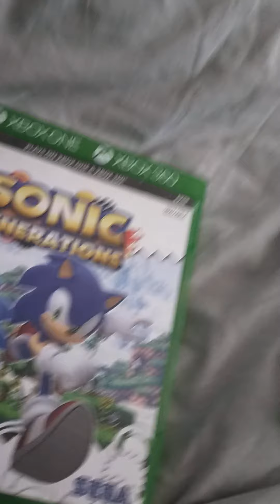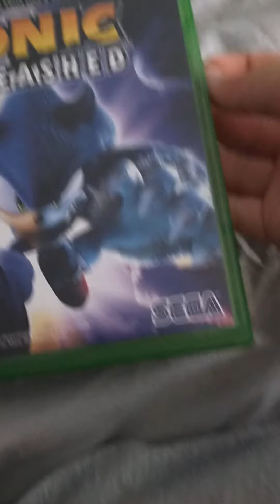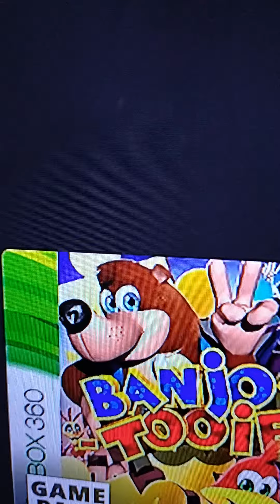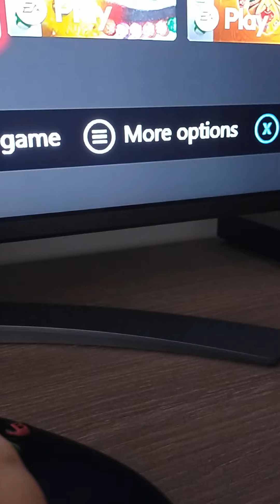Toate Jocurile mele Depe Xbox 360😱🦘🦘🐿️🐿️🦔🦔🐣🐣😸😺🥰🥰😁😃